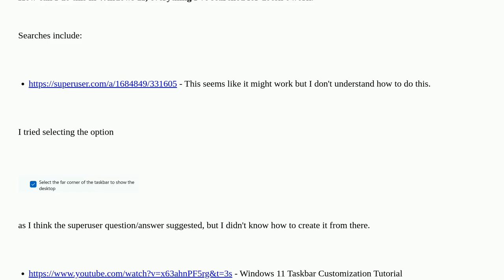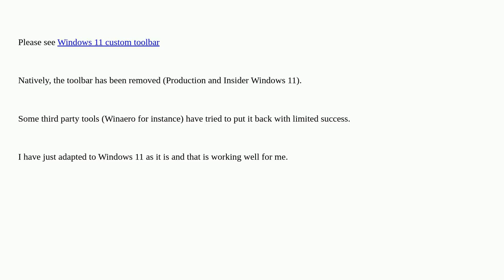Win11 Create custom toolbar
A special thanks goes out to the community

  desktop-toolbar